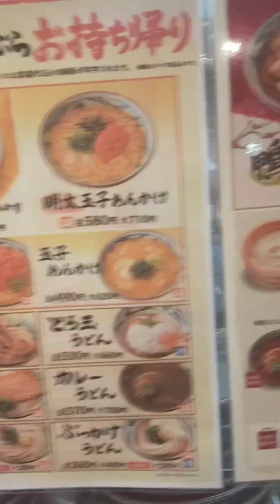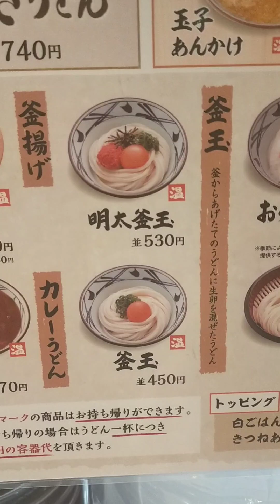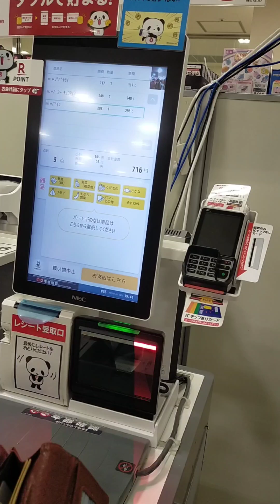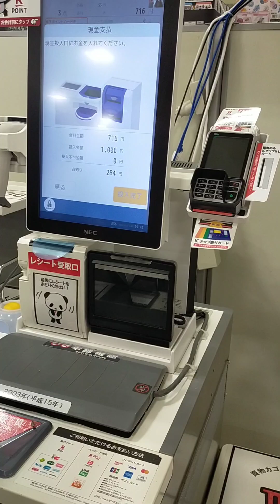Eating Udon and go to grocery store in Japan 🇯🇵